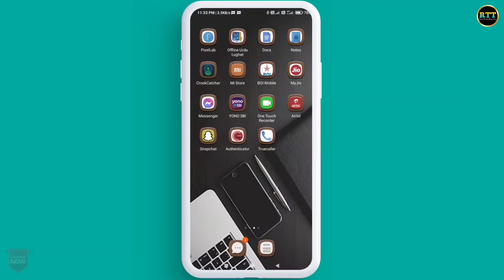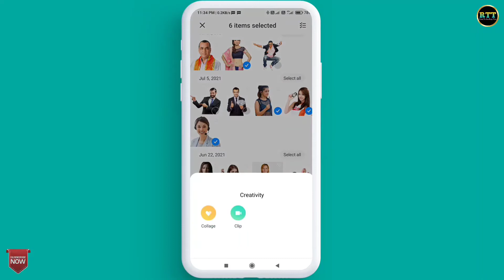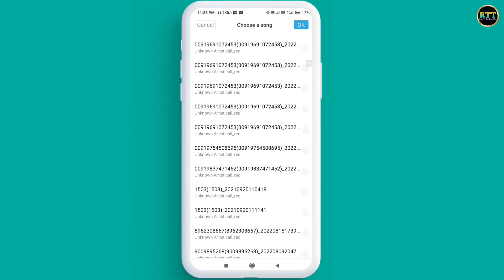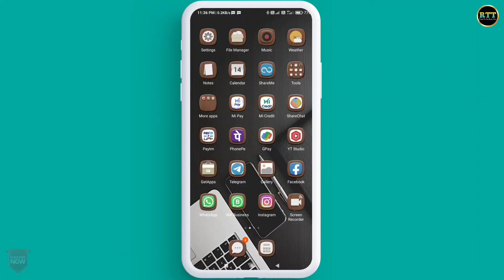Photo Se Video Kaise Banaye Bina Kisi App Ke !! Bina App Ke Photo Par Song Kaise Lagaye 2022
Hello Doston
Mera Naam Sharif Ahmed Qadri Hai Or Is Video Me Mene Apko bataya he ki aap bina kisi app ke apne photo se vide kis tarah se bana sakte hain aur wo bhi music ke sath.

Content Cover 👇👇👇

photo se video kaise banaye bina kisi app ke
bina app ke photo par song kaise lagaye
photo par gana kaise lagaye
bina app ke photo par gana kaise lagaye
photo se video song ke sath kaise banaye bina app ke
apne photo par song kaise lagaye bina app ke
photo par gana add kaise kare
apne photo par song kaise dalte hai
apne photo se video kaise banaye song ke sath
bina app ke photo se video kaise banaye
bina app ke video kaise banaye
bina kisi app ke photo se video kaise banaye
how to convert photo to video with music
photo par song kaise lagaye bina app ke